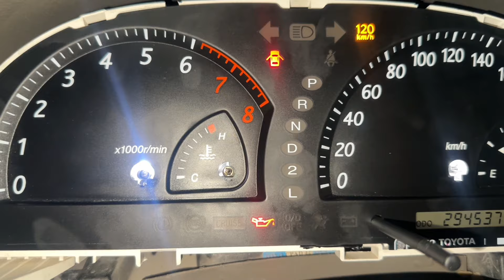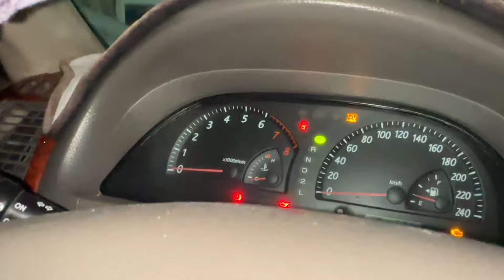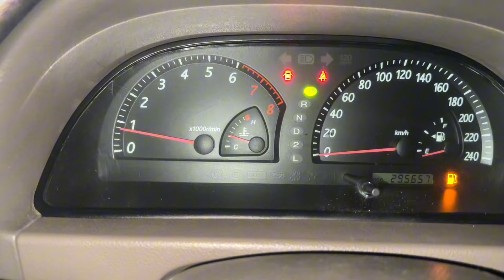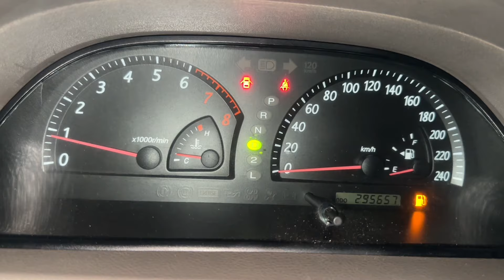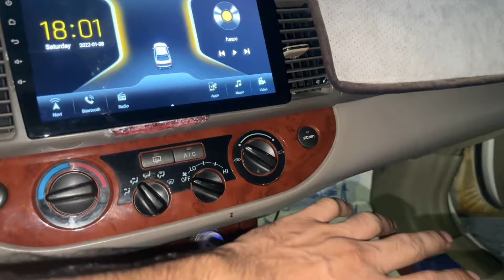Toyota Camry PRND Lights Not Working || ECM Wiring Problem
How to fix A PRND Lights
Toyota Camry 2006 Gear Shifting indicator lights not working